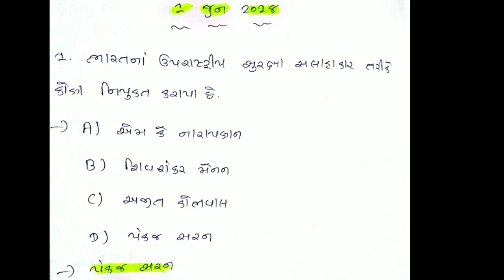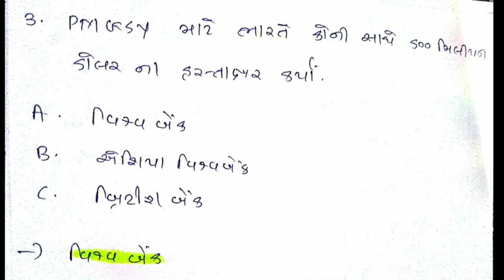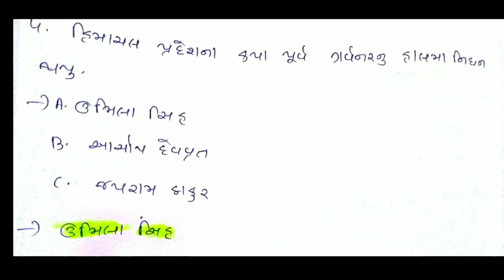Daily current affairs 1 June 2018 IN GUJARATI